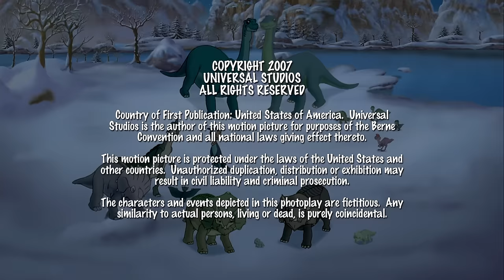2-Stunden-Halloween-Special 🎃🦖 | ScharfzähneIn | Einem Land Vor Unserer Zeit